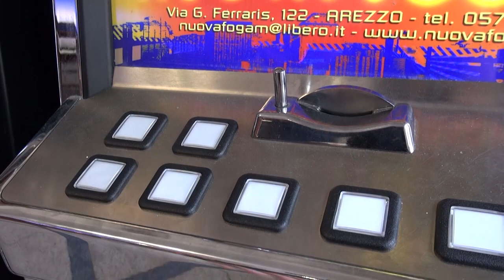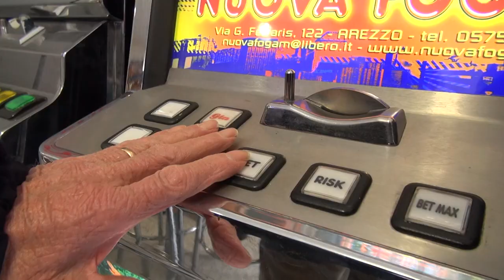La ludopatia riduce la capacità di intendere e di volere: la testimonianza di un ex giocatore